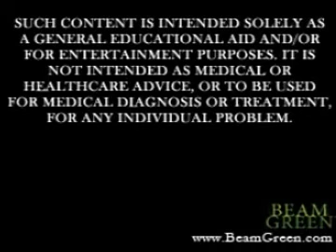Natalia Rose - Beam Green Pt.2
About Natalia Rose: Natalia is a Clinical Nutritionist as well as the author of six books including The Raw Food Detox Diet, Raw Food Life Force Energy, The New Energy Body, Detox 4 Women, Emotional Eating S.O.S., and The Rose Cleanse with two more titles coming out in the fall of 2012. In 2008, she expanded her private Manhattan practice to educate a far wider audience about deep cellular cleansing. She continues this mission today through the formidable amount of content on Detoxtheworld.com as well as by providing courses for advanced cleansing students.
ANSWERING THE CALL FOR A HEALTHY NEW GENERATION OF KIDS!
I wish to bring your attention to a truly remarkable venture undertaken by a bright, young visionary, Mary Boehmer. Once in a great while someone starts something unmistakably powerful and it's ripples are destined to make the most beneficial waves across the sands of mankind. Such is Mary Boehmer and her social club and website, Beamgreen.

Mary came in to see me as a client back in the fall of '08 and told me about what she wanted to create: a community for women to receive and share information about conception, pregnancy and parenthood that would correct the error that leads to all manner of modern children's imbalances and mothers' confusion over how to conceive and raise vibrantly healthy offspring.

Mary wanted to tackle the root of deterioration of the human body and mind due to the perpetuation of the modern misguided lifestyle and set out to do something about it! She coupled her altruistic, humanitarian passion with her natural sense of style and "social butterfly" personality to create a most appealing synergy: a modern high-consciousness social club for mothers and mothers-to-be.

Beamgreen.com has been up and running for only two months and yet it is already being talked about across the country. Already, Mary has managed to gather cutting-edge leaders on the subjects of health and pregnancy to share their pearls with women hungry for this information. American women have been starved of truth in this area for several generations and as the world is waking up from the intoxicated slumber of falsehood, women across the country are ready with open eyes and ears to receive what Beamgreen.com has to share.

If you are in or near New York City, I encourage you to join Beamgreen for an evening at the beautiful Tavern on the Green and then consider a regular membership. There is so much erroneous information that can misguide you during this extra-sensitive time in you and your baby's life. Don't leave it to chance. Tune into a group where more rarified, pure knowledge is shared and enjoy the comradery of like-minded, truth-seeking mothers and mothers-to-be.

You can view the talks from January, February, March, April, and May here.